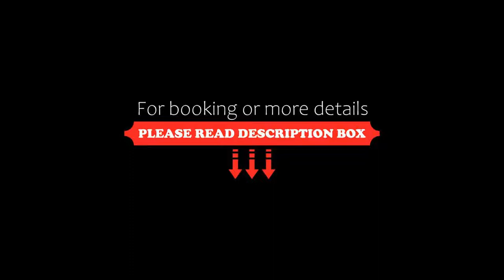Holiday Inn San Luis Potosi-Quijote, an IHG Hotel, San Luis Potosí, Mexico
About Property:
Holiday Inn San Luis Potosi-Quijote offers an outdoor pool, tennis court, 24-hour gym and modern rooms with free WiFi. A free shuttle connects the hotel with the city centre and Ponciano Arriaga International Airport within 15 minutes.
Each bright, air-conditioned room offers cable TV, a minibar and a coffee maker. The modern bathroom includes a hairdryer and free toiletries.
Cafeteria Maravedi offers international and national dishes. Guest can enjoy live musi...
Property Type: Hotel
Address: Av Benito Juarez 1702 Colonia Industrias , 78395 San Luis Potosí, Mexico
Searching For
1. Holiday Inn San Luis Potosi-Quijote - an IHG Hotel - San Luis Potosí - Mexico
2. Holiday Inn San Luis Potosi-Quijote - an IHG Hotel - San Luis Potosí - Mexico Address
3. Holiday Inn San Luis Potosi-Quijote - an IHG Hotel - San Luis Potosí - Mexico Rooms
4. Holiday Inn San Luis Potosi-Quijote - an IHG Hotel - San Luis Potosí - Mexico Amenities
5. Holiday Inn San Luis Potosi-Quijote - an IHG Hotel - San Luis Potosí - Mexico Offers and Deals
Audio Credit:
Track Title: Reasons To Hope
Artist: Reed Mathis